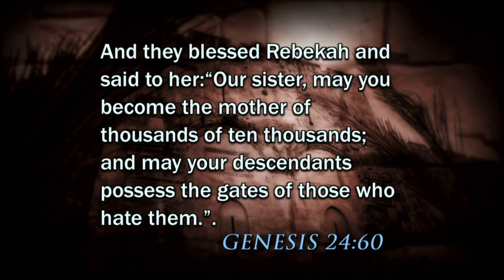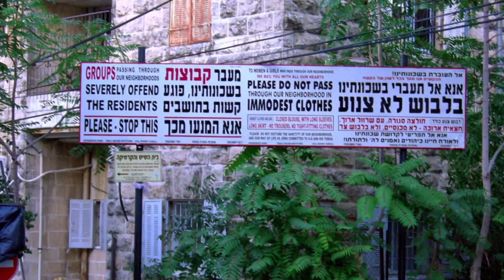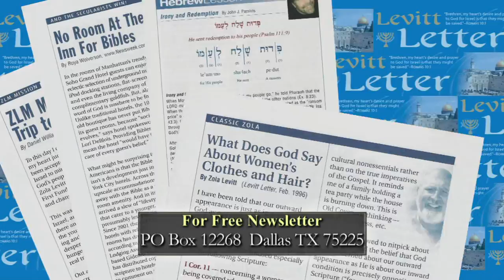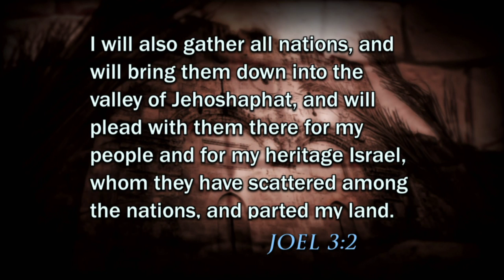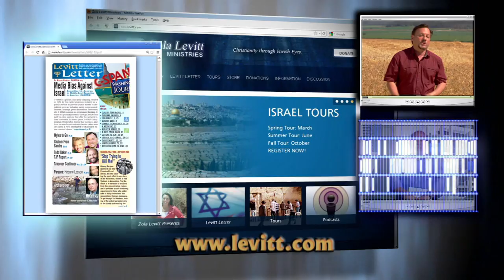Jerusalem: Ancient Gates, Future Glory #5: The Damascus Gate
Pointing toward Syria’s capital, the busy Damascus Gate is a window to the North and to the Moslem world. Guests include Shimon Gibson and Jan Willem van der Hoeven.